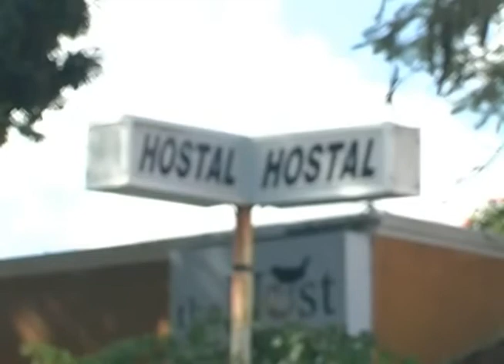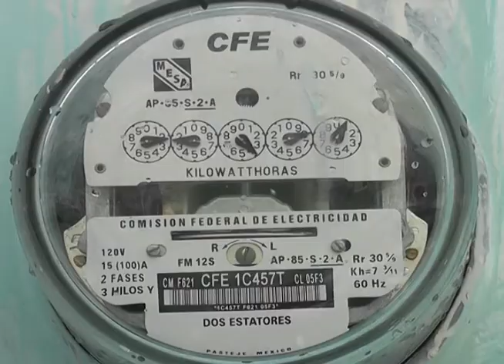Expondrán todo incluido y homologación de luz al presidente Peña la próxima semana